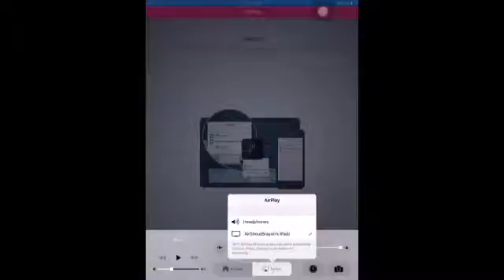Clash royale ep2